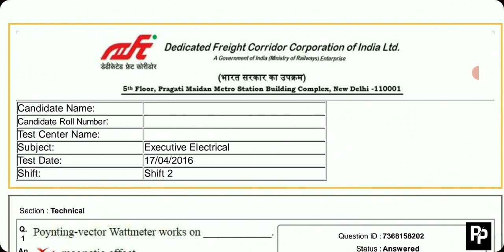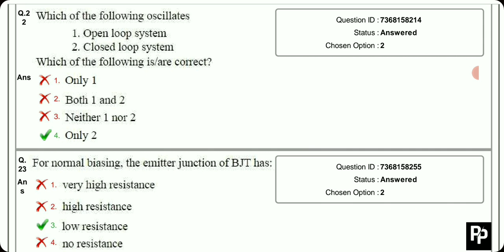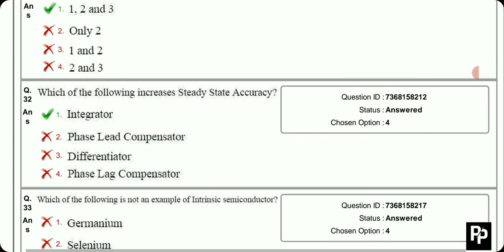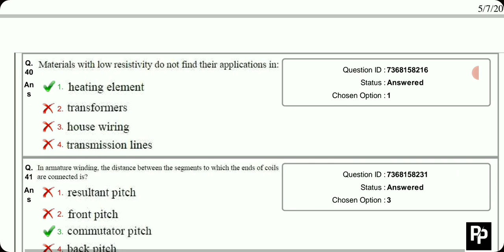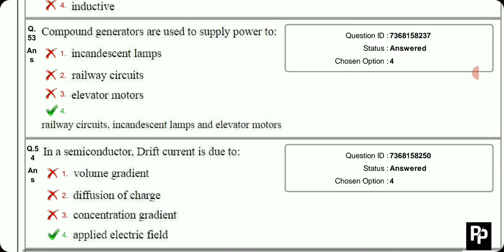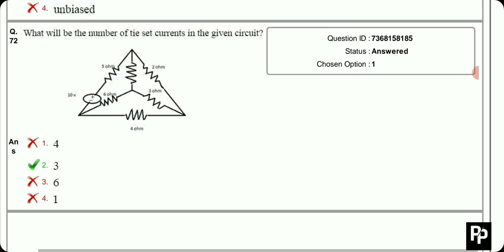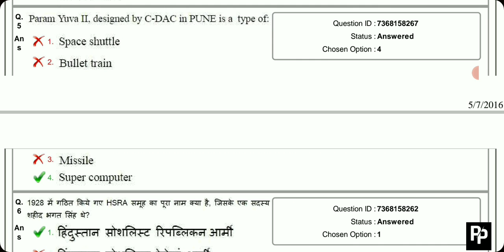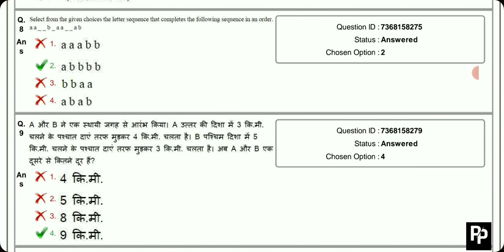DFCCIL_EXECUTIVE_ELECTRICAL DFCCIL EXECUTIVE ELECTRICAL PREVIOUS PAPER 2016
Dedicated Freight Corridor Corporation of India
DFCCIL EXECUTIVE ELECTRICAL PREVIOUS PAPER 2016
SHIFT -2nd
DFCCIL preparation
DFCCIL recruitment 2021/dfccil syllabus 2021/DFCCIL executive operations and bd syllabus2021
DFCCIL Previous Year Paper with solution
DFCCIL executive electrical
DFCCIL executive civil
DFCCIL Executive signal and telecommunication